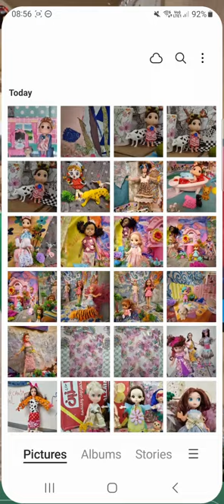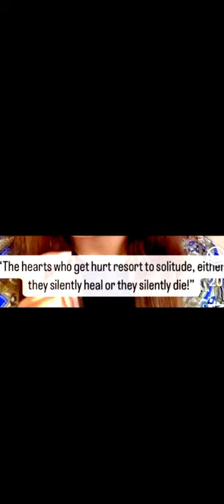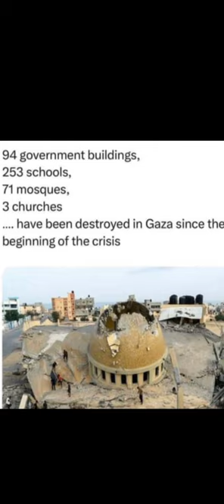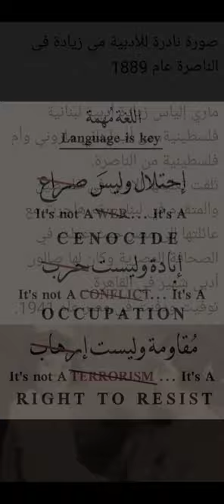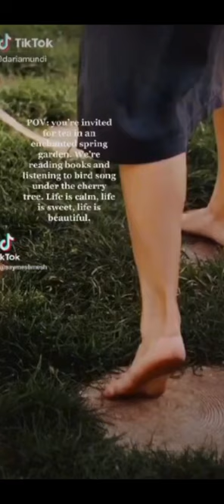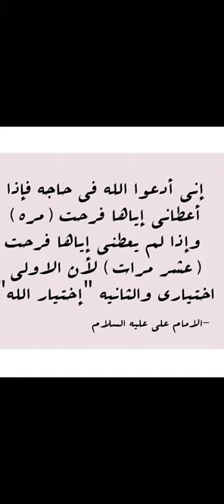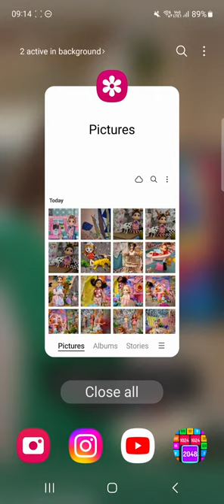a day a lifetime a story Audio track by @musamuhaiyaddeen from podcast The witness within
Audio track by @musamuhaiyaddeen from podcast The witness within thankful hug